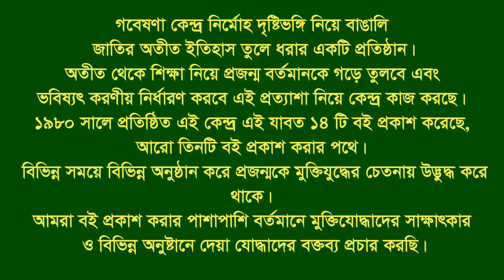Interview of Eskander Alam Chy. Chandgaon. CTG City. F Fighter. BLF